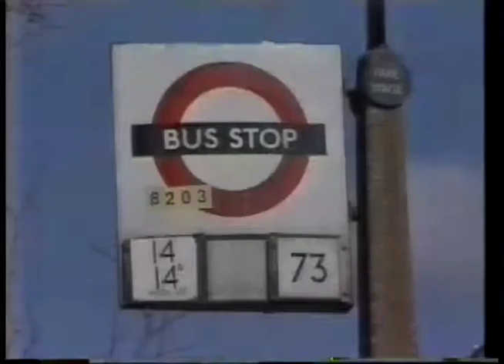The Last Resort - trailer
A trailer for a new series of The Last Resort with Jonathan Ross